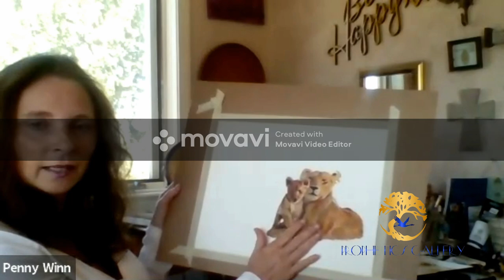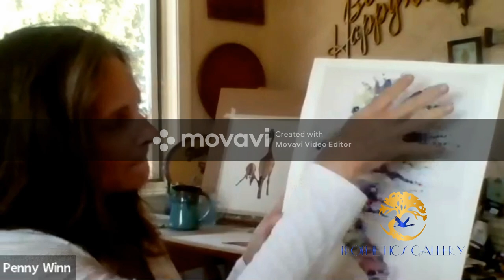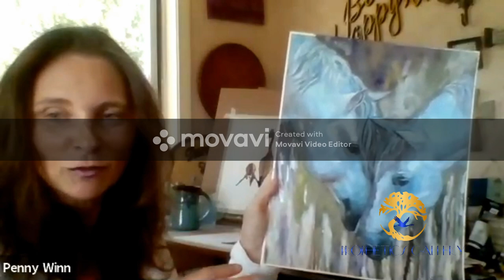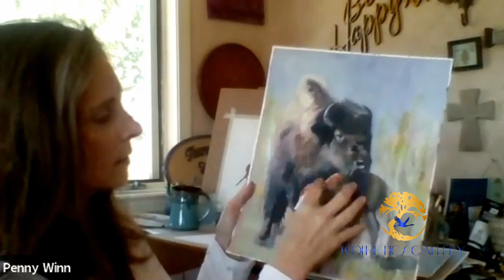New Mexico Prophetic Artist Penny Winn Video interview with Prophetics Gallery owner Debbie Marino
A wonderful interview with Prophetic Artist Penny Winn. Penny discusses her art process and what she is doing in her community. She also discusses PTSD in the military and how art is touching lives bringing hope and healing.